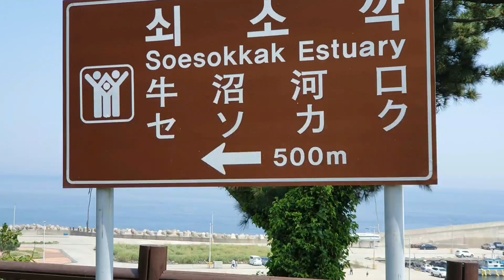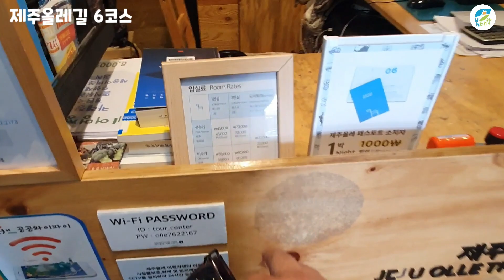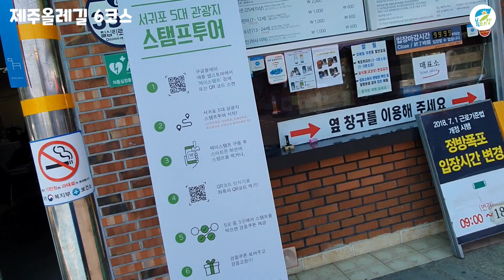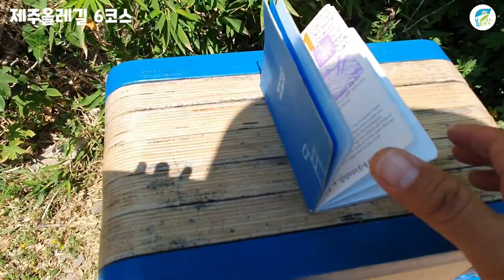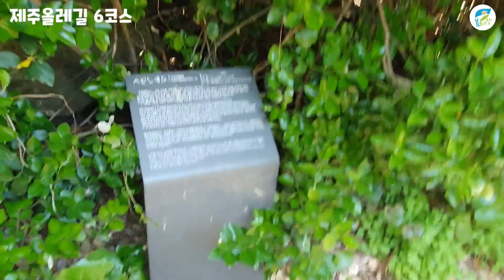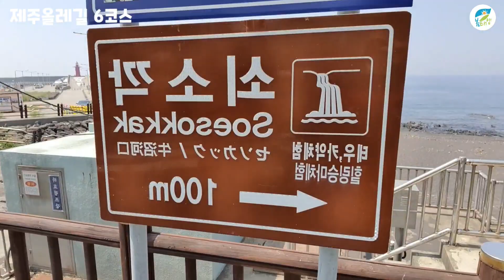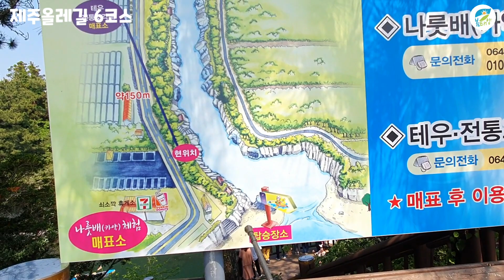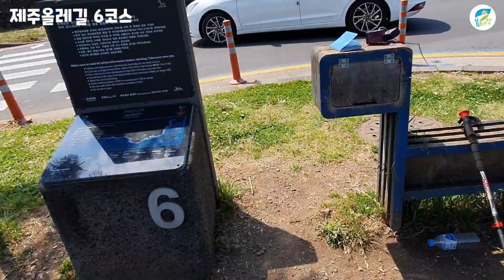★21.쇠소깍-서귀포 올레★ 서귀포의 중심을 지나는 해안 도심 올레 [제주도 서귀포 올레길 6코스]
3번째 제주올레여행자의센터를 갔다
마지막 1번만 더가면 된다 시상식!
꼭완주를 하고 싶다 명예의 전당과 완주 인증메달을 받고 싶다

올레길 6코스
즐거운

올레길
행복한 6코스
난이도 하 2시간 완주 코스